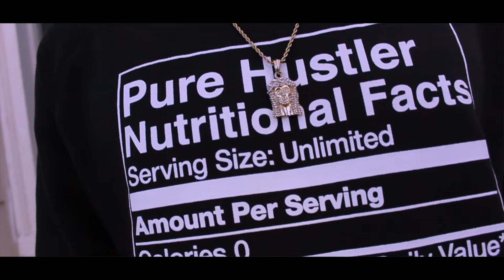MBG Delo x Amir Brown - Dreams Lyric'z | Shot